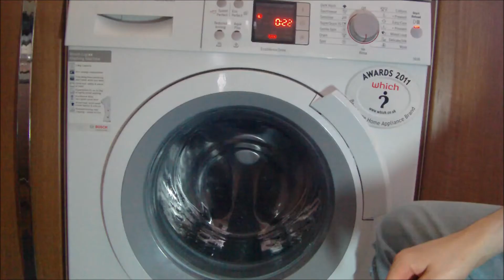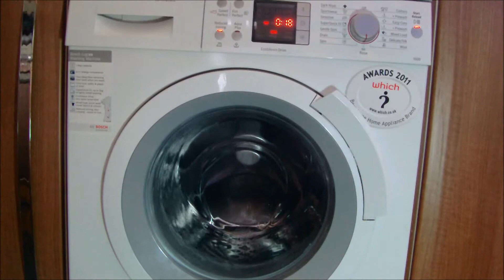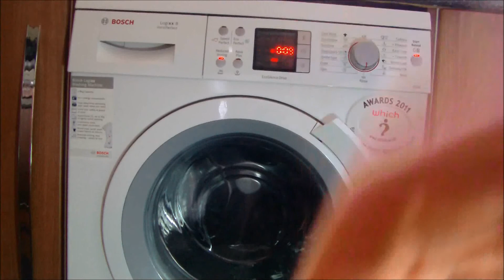Bosch logixx WAS32461GB rinse and spin only reduce ironing rinse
part 1 of 2. the reduced creases option selected, the drum is empty and no sensing occurs
rinsing the drum out for hair